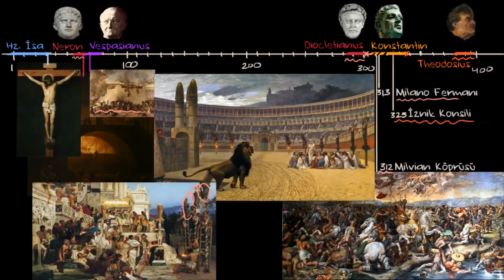Roma İmparatorluğu'nda Hristiyanlık (Sanat ve Sosyal Bilimler) (Dünya Tarihi)